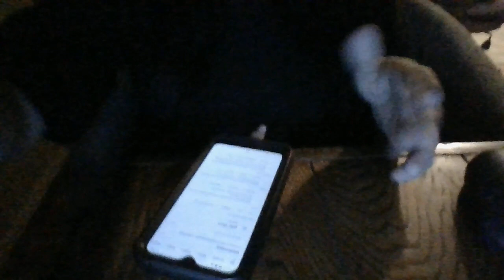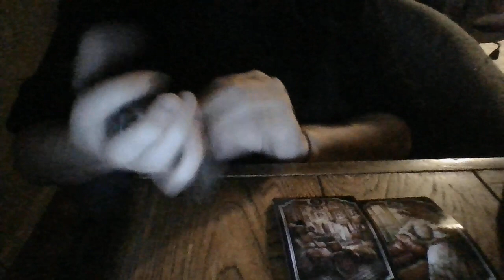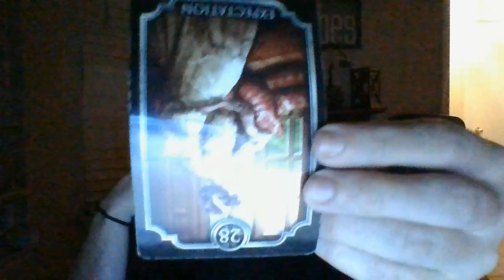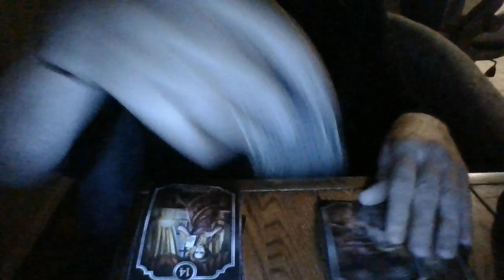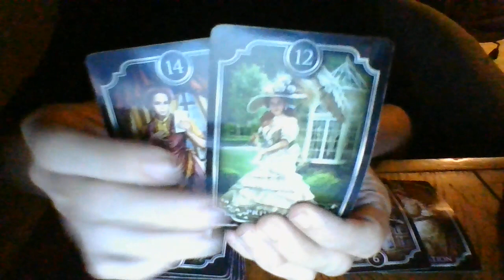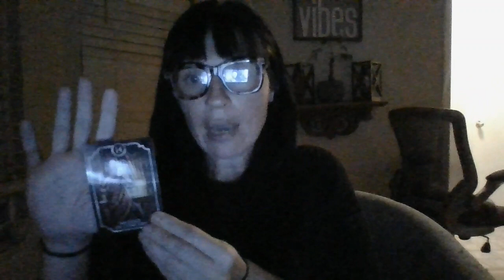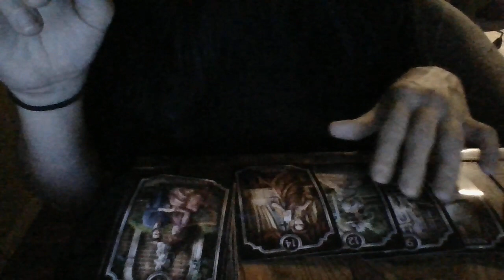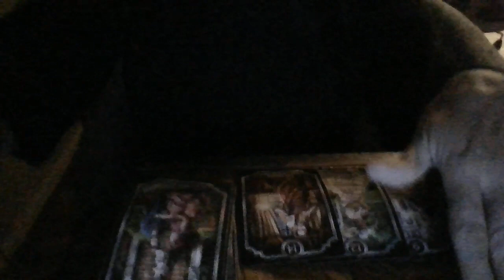ANINNOCENTPERSONISABOUTTORELEASED FROMINCARCERATION!WASSET-UPBYANORGANIZEDCRIMEGROUP!MUSICINDUSTINVO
Gifts: 13905 Creely Drive SW HSV, AL 35803